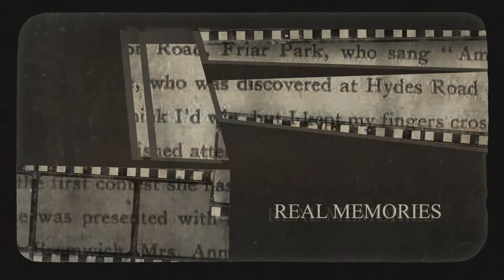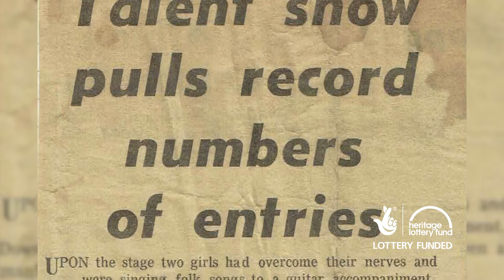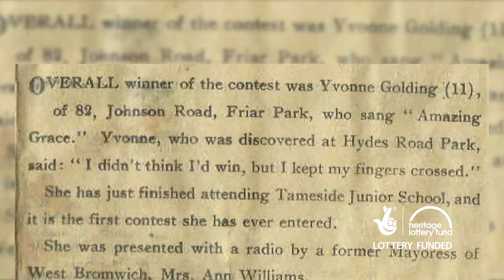Yvonne Lowe | Memories of the 1972 West Bromwich Talent Show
Yvonne Lowe entered West Bromwich Talent Show in 1972 and won. Here, she tells us all she remembers and shows us her prize that she has kept in working condition for over 45 years!

Shot by Matthew Wood and Elle Marshall

Edited by Tony Moore

Directed by Matthew Wood

This film is HLF property. All footage presented is owned by HLF.